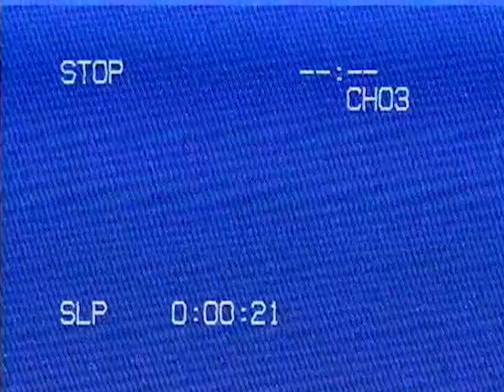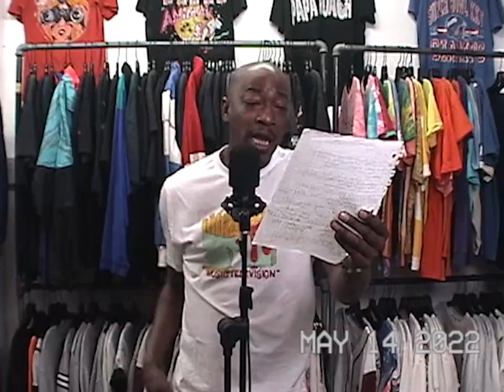Young Zee - “Off Top” Freestyle (Top Shelf Premium)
The OUTSIDAZ own!! Young Zee - NJ Legend Season Seven Finale!

Filmed at Top Shelf Premium Storefront - Vintage on First
257 First St. Hoboken NJ, 07030